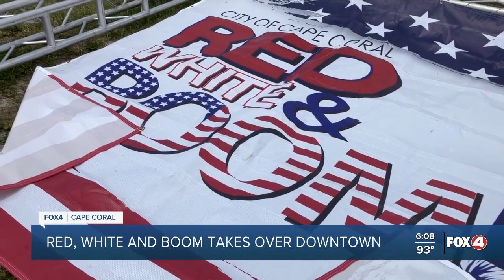Red, White and Boom event takes over Downtown